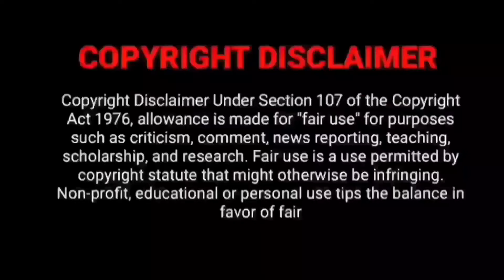Pani Tamil Dubbed Movie | Theatrical & OTT Release | Pani Tamil Trailer Review | Joju George